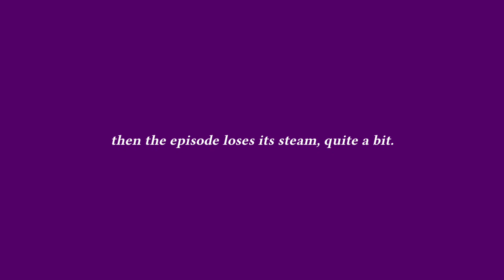Ahsoka Episode 5 is good but not great